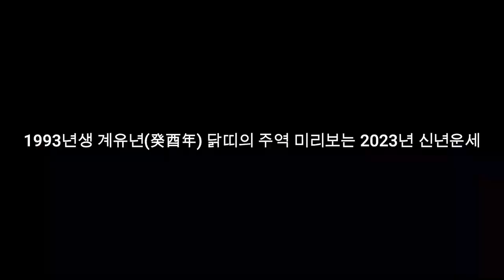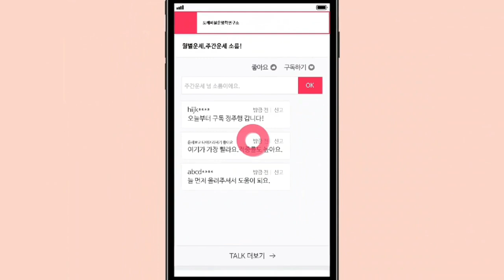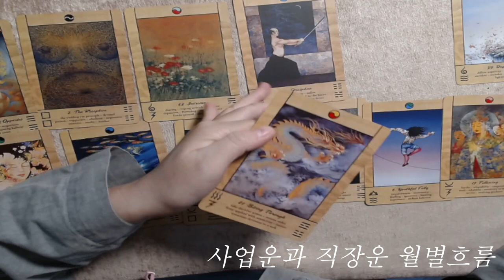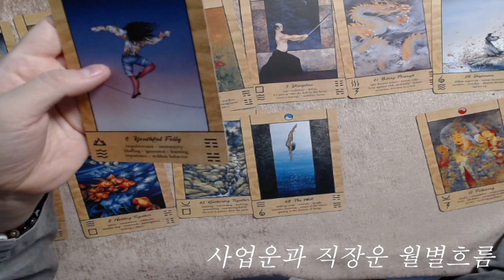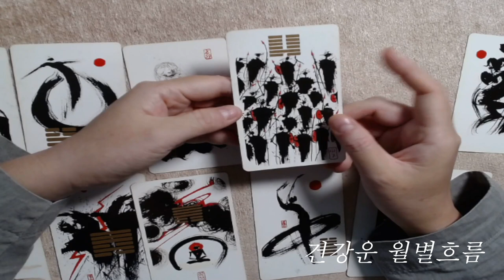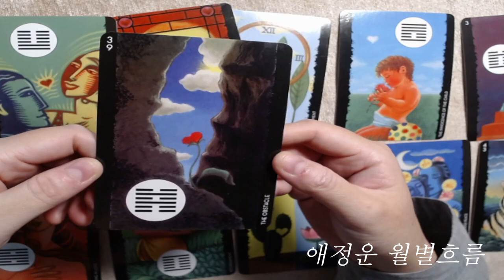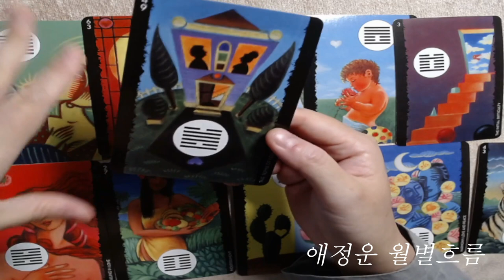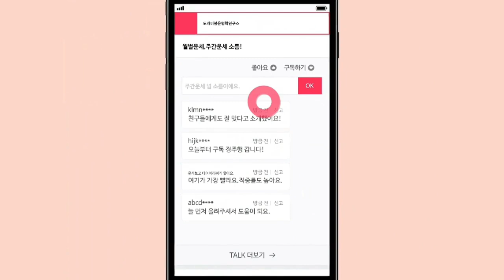🧧1993년생 계유년(癸酉年) 닭띠의 주역 미리보는 2023년 신년운세